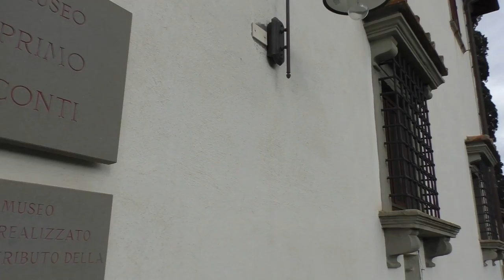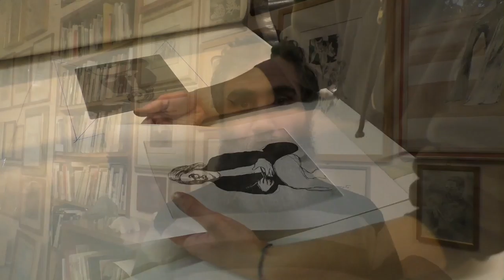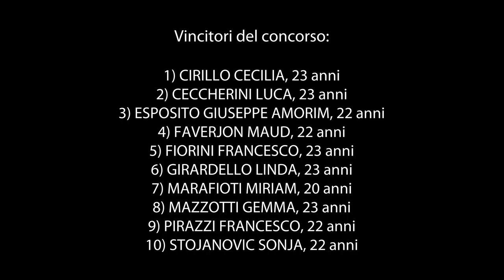FormArti2016 Cantiere per giovani Artisti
Progetto realizzato nell'ambito di TOSCANAINCONTEMPORANEA2016.
Si ringrazia sentitamente la Regione Toscana per il contributo concesso.

Inaugurazione mostra giovedì 1 dicembre ore 16.30
Sala Costantini, Via Portigiani Fiesole

Durata Mostra dal 1-12 dicembre

Vincitori del concorso:
1) CIRILLO CECILIA, 23 anni
2) CECCHERINI LUCA, 23 anni
3) ESPOSITO GIUSEPPE AMORIM, 22 anni
4) FAVERJON MAUD, 22 anni
5) FIORINI FRANCESCO, 23 anni
6) GIRARDELLO LINDA, 23 anni
7) MARAFIOTI MIRIAM, 20 anni
8) MAZZOTTI GEMMA, 23 anni
9) PIRAZZI FRANCESCO, 22 anni
10) STOJANOVIC SONJA, 22 anni

Partner Progetto:
Fondazione Primo Conti, Comune di Fiesole, Fondazione il Bisonte

Docenti corsi: Valerio Mirannalti, Elisa Tonini, Antonino Triolo

Progetto grafico: Arianna D'Angelo

Si ringraziano per la partecipazione:
Barbara Casalini, Vicesindaco e Assessore alla cultura e al turismo del Comune di Fiesole

Maria Donata Spadolini, Consigliere del Consiglio Comunale del Comune di Fiesole

Gloria Manghetti, Presidente Fondazione Primo Conti

Simone Guaita, Presidente Fondazione Il Bisonte

Riprese, realizzazione Video e base musicale: Giorgio Commini